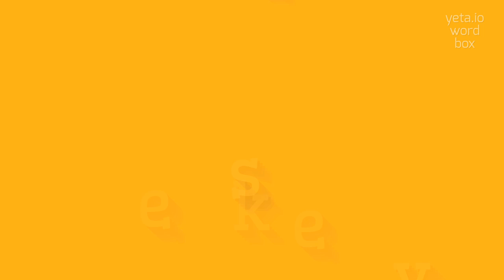How to say "keeves"! (High Quality Voices)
Watch in this video how to say and pronounce "keeves"!